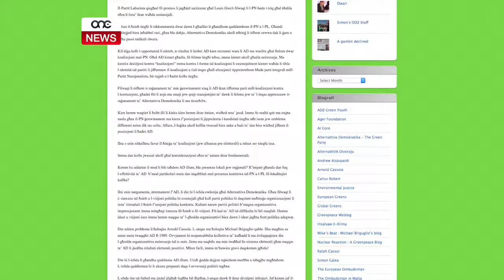CASSOLA SE JIEQAF MINN CHAIRMAN TAL-AD.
ONE.COM.MT • Il-Professu Arnold Cassalo ma jixtieqx jiqba’ fil-kariga tac-chairman tal-Alternattiva Demokratika. Dan sar magħruf mill-blog tal-viċi chairman tal-Alternattiva, Carmel Cacopardo  li qal li quddiem ir-rizultat elettorali, l-Alternattiva trid ixammar l-kmiem